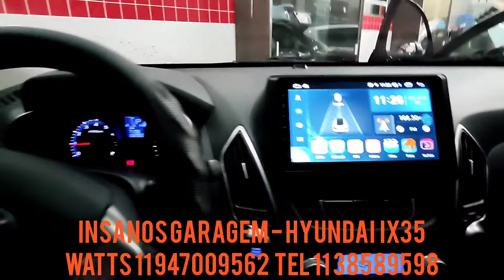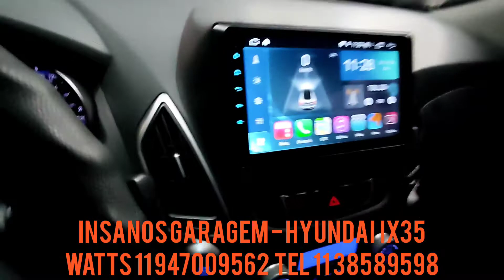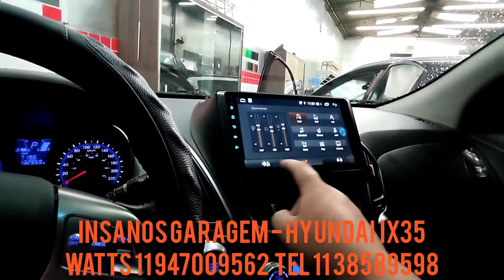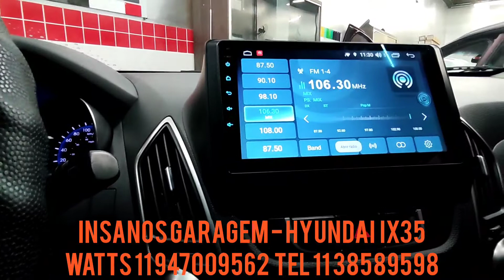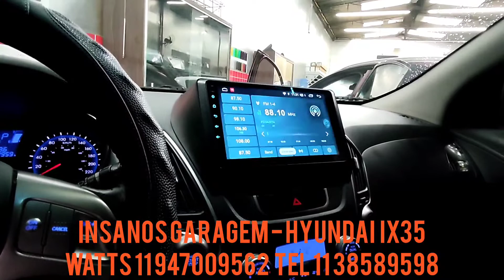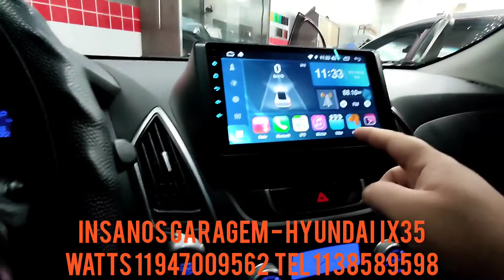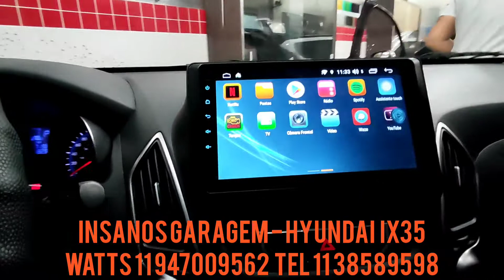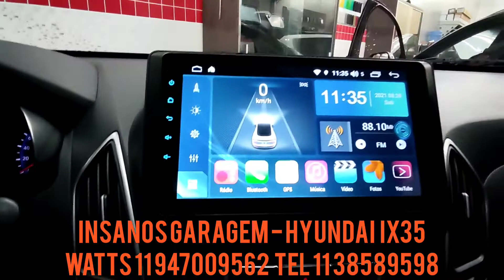Hyundai Ix35 Central Multimídia Aikon Atom Core + Apple Carplay e Android Auto + Tela Full HD de 9"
Hyundai Ix35 Central Multimídia Aikon Atom Core Android 10 + Câmera Frontal + Apple Carplay e Android Auto + Adam Voice + Tela Full HD de 9"